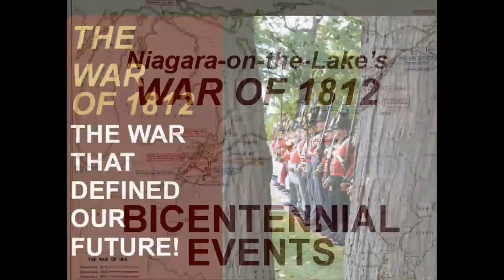1812 Niagara On The Lake Bicentennial Video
I put this video together to raise awareness of the upcoming Bicentennial Events in Niagara On The Lake.

Photos courtesy of Cosmo Condina